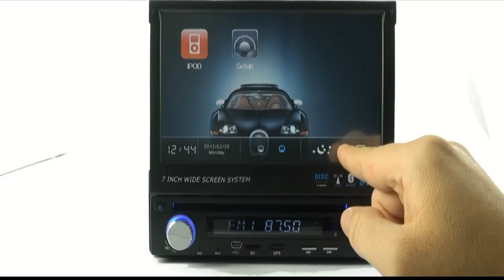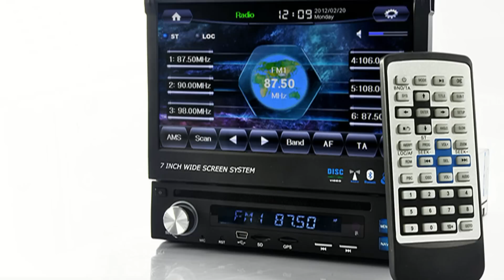DVD samochodowy Odtwarzacz 3G Android OS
Odtwarzacz samochodowy DVD "Road Droid" Sprawdź cenę Android, 7-calowy ekran, GPS, DVB-T, WiFi, 3G, Bluetooth (1 DIN)
"Road Droid" 1DIN Car odtwarzacz DVD wyposażony jest w 7-calowy ekran dotykowy i działa na systemie Android. Wbudowany jest cały szereg funkcji w tym samochodowym odtwarzaczu DVD, takie jak, Wi-Fi, 3G, Bluetooth, GPS, DVB-T, RDS i innych. Ten Wbudowany samochodowy odtwarzacz DVD jest ostatecznym scentralizowanym rozwiązaniem dla potrzeb rozrywki w samochodzie!
Jako jeden z najbardziej zaawansowanych odtwarzaczy DVD samochodowych, "Road Droid" jest daleko przed jego konkurencją i jest jednym z najbardziej zaawansowanych odtwarzaczy multimedialnych samochodowych. Odtwarzacz DVD może odtwarzać płyty CD i DVD i wyświetlić Twoje ulubione filmy na 7 calowym otwieranym ekranie. Nawet oglądanie telewizji w samochodzie jest możliwe w tym urządzeniu!
Odkryj więcej produktów po niespotykanie niskiej fabrycznej cenie, elektroniczne i fajne gadżety na
W skrócie ...
* 1 DIN formatu standardowego
* Android OS
* 3G Łączność
* 7 calowy ekran dotykowy
* Bluetooth
* WiFi
* DVB-T

"Free Music & Free Beer" by Alex (feat. Admiral Bob)